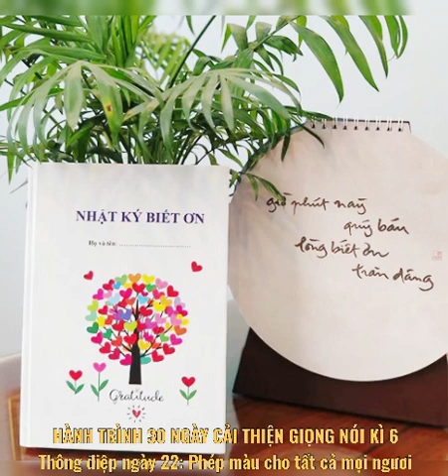Thong diep ngay 22: Phep mau cho tat ca moi nguoi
HÀNH TRÌNH 30 NGÀY CẢI THIỆN GIỌNG NÓI KÌ 6
CHỦ ĐỀ: PHÉP MÀU CỦA LÒNG BIẾT ƠN